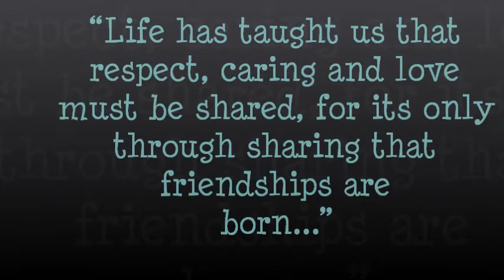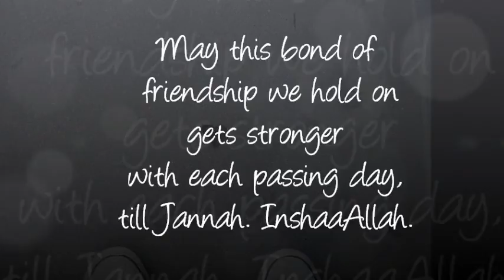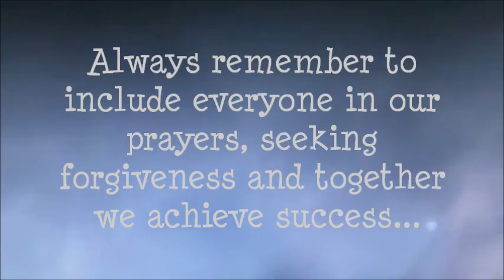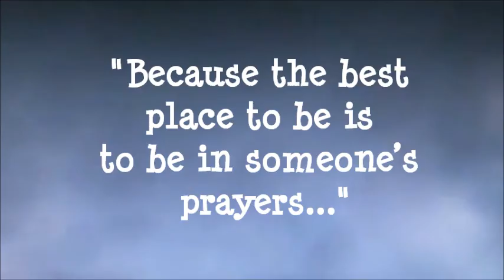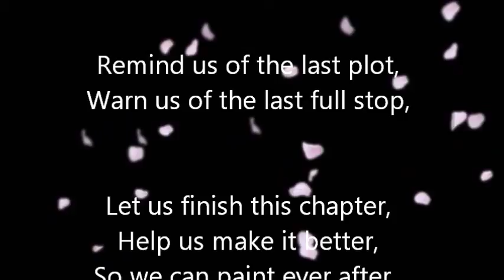Two years ago & now - Photo Compilation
"Two years ago & two years now"
Two years of being a university students and still counting. Through thick and thin, the bitter sweet moments, the ups and downs. But hey, we still have each other. We crossed each other's path for some reason and together we will walk the path. May success in life and hereafter be forever in our favour. May God bless this friendship and show us the true meaning of life. May it be a remembrance now, perhaps years later, remind of us the silly and fun moments together. A photo compilation of 'us' :)

From Malaysia, with love :D